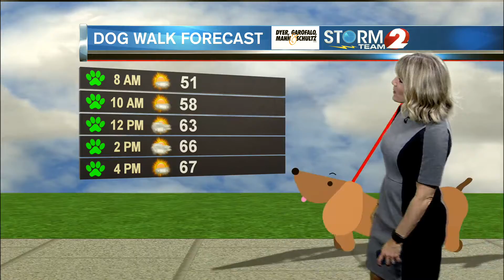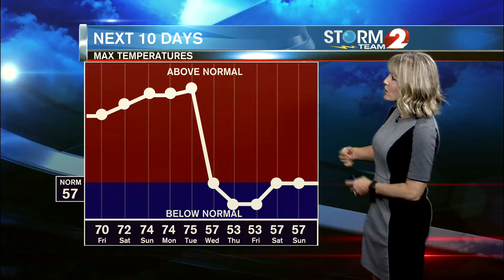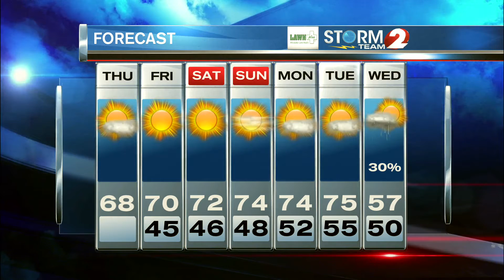AM Forecast 11-5-20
A few more clouds around today...